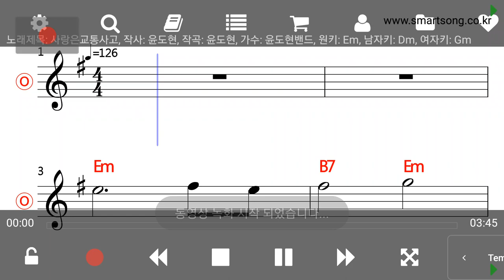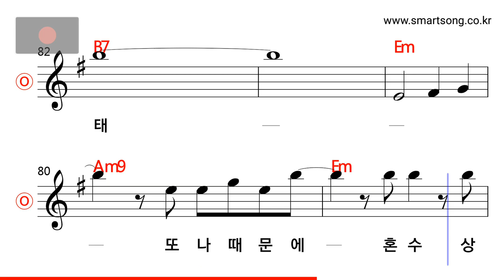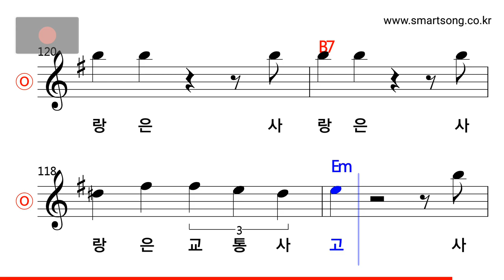윤도현밴드 - 사랑은 교통사고 MR